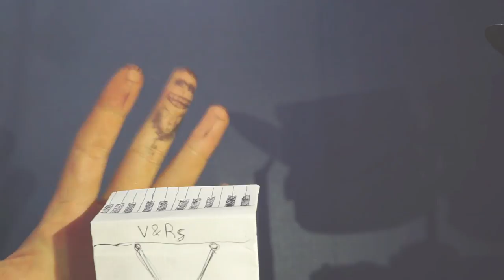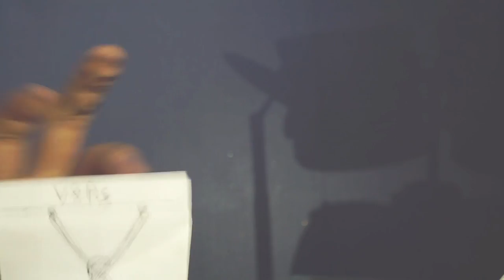[K-pop] 빈센트앤로즈(VINCENT&ROSEs) - 캡틴 훅(Captain Hook)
캡틴 훅
Captain Hook